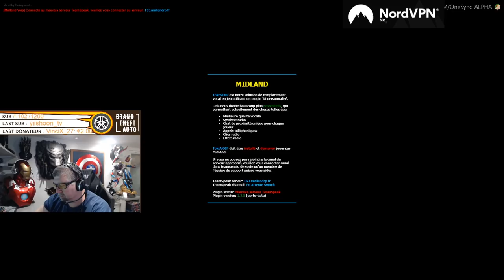Marcel Apocalypse #06 Part 1 : LA MORT DE LA REINE DES RODEURS